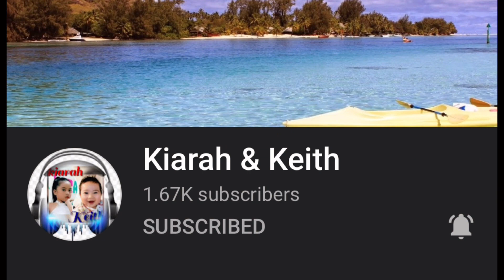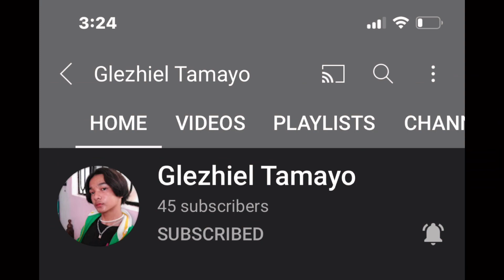#13 COVER SONGS 🎶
For entertainment Purposed only.